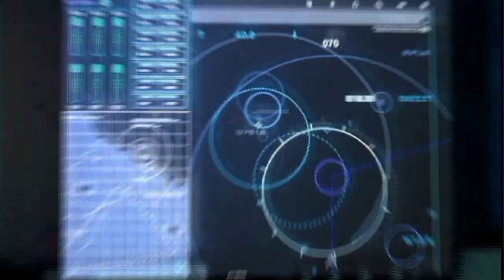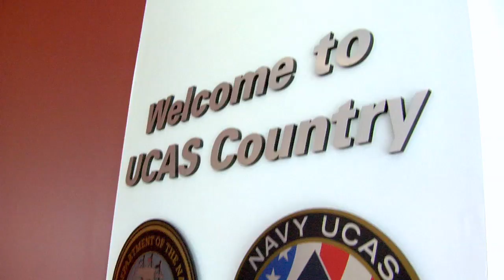Northrop Grumman Aerospace Systems | Amazing Technology!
Northrop Grumman is a leading global security company providing innovative systems, products and solutions in aerospace, electronics, information systems, and technical services to government and commercial customers worldwide.

Northrop Grumman Corporation is a leading global security company whose 120,000 employees provide innovative systems, products, and solutions in aerospace, electronics, information systems, shipbuilding and technical services to government and commercial customers worldwide.Northrop Grumman is an Equal Opportunity Employer committed to hiring and retaining a diverse workforce. U.S. Citizenship is required for most positions.